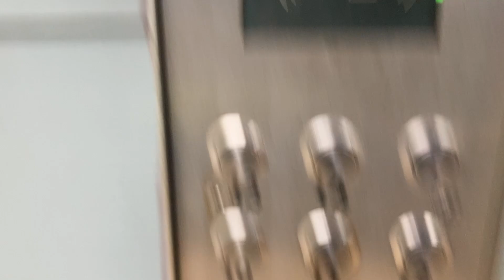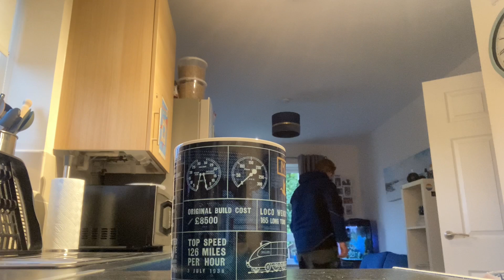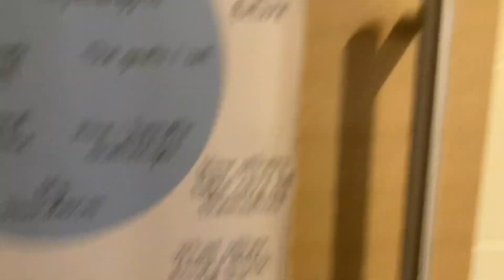I have such a wonderful relationship with Tikka the Cat!!